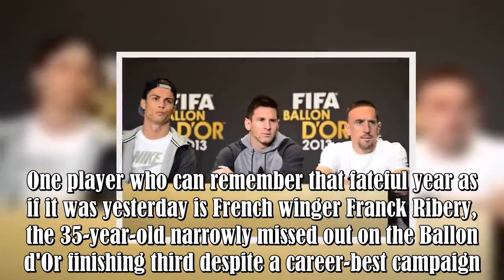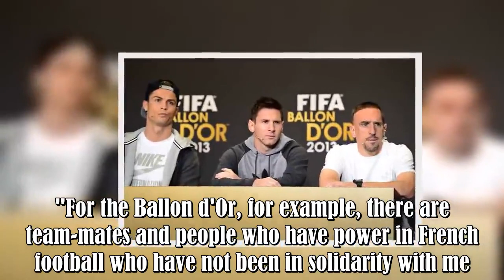Franck Ribery has spoken honestly about not winning the 2013 Ballon d'Or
It's amazing to think that 2013 is already six years ago.The world of football hasn't changed too much though with two men still at the top of the game in Lionel Messi and Cristiano Ronaldo.One player who can remember that fateful year as if it was yesterday is French winger Franck Ribery, the 35-year-old narrowly missed out on the Ballon d'Or finishing third despite a career-best campaign.Ribery won almost everything he could in the 2012/13 season, picking up the Bundesliga, DFB-Pokal, Champion :.